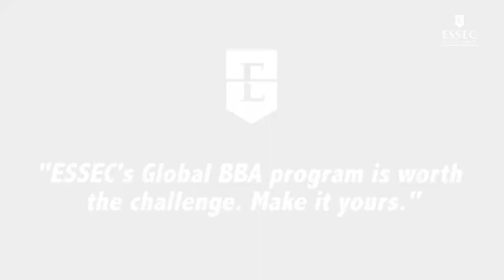My First Year at ESSEC Global BBA - How does International Applications work ? | ESSEC Testimonies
Stressed about submitting your application to the Global BBA program? Nervous because you are not top of the class? Don't stress! Watch this video and get all the answers before clicking submit!

Many thanks to all of the students who took the time to be interviewed: Michelle Luchsinger, Sumer Das, Anna Araouzou and Georg Schissler.
Video produced by student Anne-marie de Lafforest